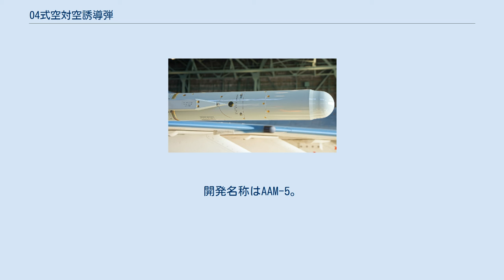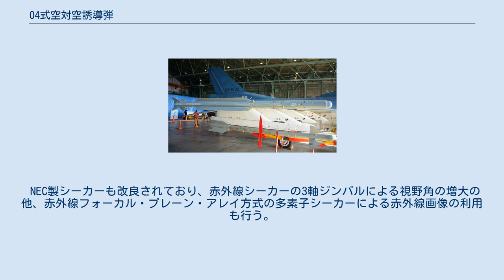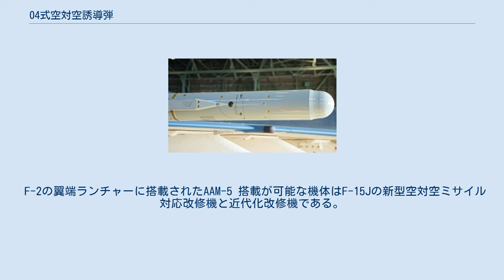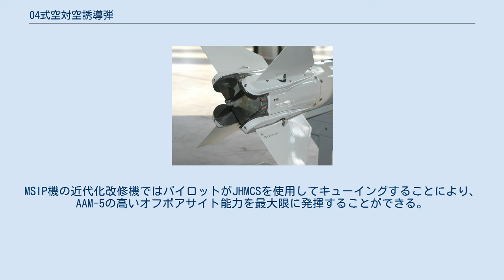04式空対空誘導弾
04式空対空誘導弾（まるよんしきくうたいくうゆうどうだん）は日本の航空自衛隊が装備する短距離空対空ミサイル。
開発名称はAAM-5。
開発・量産主契約会社は三菱重工業。
 90式空対空誘導弾 (AAM-3) の後継として1991年より開発が開始され、2004年（平成16年）に制式承認。
 90式空対空誘導弾と異なり、カナードは設けられておらず、飛行制御は、TVC（Thrust Vector Control, 推力偏向制御）のロケットモーターとミサイル尾部に装備された全遊動式の飛翔制御翼で行い、高い機動力を確保している。
また、ミサイル中央部には細長いストレーキが設けられている。
 NEC製シーカーも改良されており、赤外線シーカーの3軸ジンバルによる視野角の増大の他、赤外線フォーカル・プレーン・アレイ方式の多素子シーカーによる赤外線画像の利用も行う。
赤外線画像による判別で、フレアなどの赤外線源妨害手段に対抗する。
また、中途航程においては光ファイバジャイロスコープ式の慣性誘導（INS）も導入していることから、ヘルメット装着式照準器と組合わせることで発射後ロックオン (LOAL)も可能である。
終末航程での誘導方式は赤外線画像 (IIR)。
世代としてはAIM-9X、IRIS-Tなどと同じ世代に属する。
 2010年（平成22年）には04式空対空誘導弾(改)の開発のための事前の事業評価が行なわれ、2011年（平成23年）度予算で予算が承認され開発された。
04式空対空誘導弾(改)では空中給油機の戦力化に伴う戦闘機の空中哨戒の長時間化へ対応するためにジュール＝トムソン効果からスターリングエンジンによるスターリング冷凍機に変更して、ガスタンクを必要とせず電力供給のみでミサイルのシーカー部の冷却持続時間の延長が図られており、2波長赤外線センサの採用による対赤外線妨害対処能力（IRCCM）と背景識別能力の向上も図られている。
そのほか、シーカーのジンバルが3軸から2軸に変更されている。
実用試験は2015年（平成27年）9月から2016年（平成28年）6月に実施され、平成29年度予算から調達されている。
 F-2の翼端ランチャーに搭載されたAAM-5 搭載が可能な機体はF-15Jの新型空対空ミサイル対応改修機と近代化改修機である。
MSIP機の近代化改修機ではパイロットがJHMCSを使用してキューイングすることにより、AAM-5の高いオフボアサイト能力を最大限に発揮することができる。
インターフェイスにAAM-3と互換性が持たせてあるため、完全な能力は発揮できないがPre-MSIP機でも搭載・運用することが可能である。
 F-2に関しては2010年（平成22年）度よりAAM-5搭載用ランチャーの開発が始まっている。
 F-35に搭載する短距離空対空ミサイルとしてはAIM-9Xの調達が決定しているが、将来的にAAM-5搭載の為の改修を行うかは明らかになっていない。